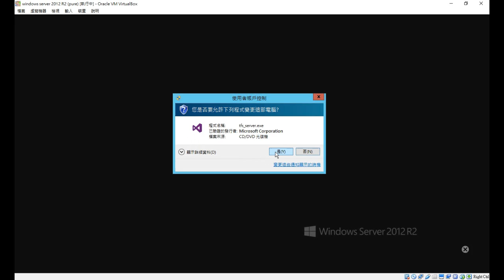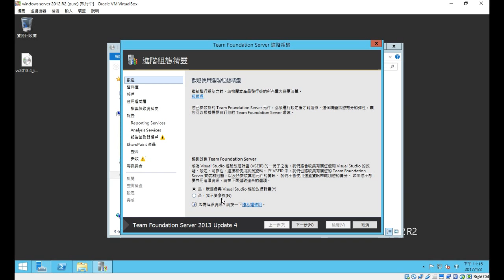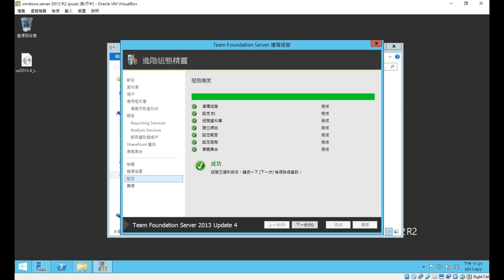[Team Foundation Server 2013] 3 _ Team Foundation Server 2013 安裝